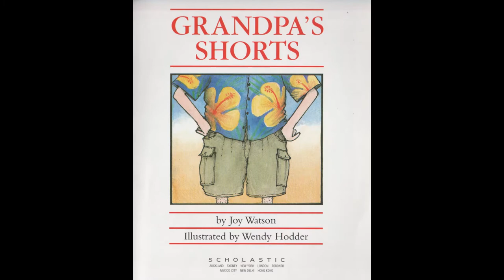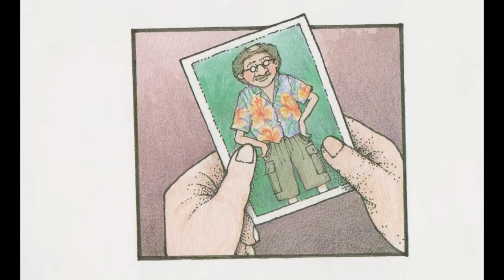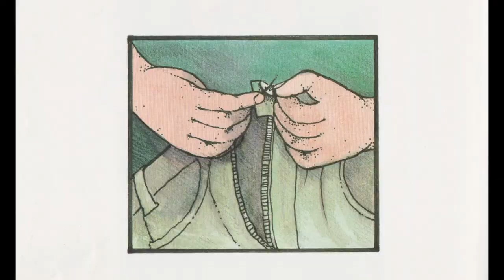Storytime Delight: Picture Book Read Aloud | Grandpas Shorts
About the book:
When the family invite Grandma and Grandpa to the beach, Grandpa has to hunt out his beach shorts. His old beach clothes (you can't wear THEM to the beach) turn out to be quite a fashion statement for the kids

Book Title: Grandpa's Shorts
Author: Joy Watson
Illustrator: Wendy Hodder
Publisher: Scholastic New Zealand Limited